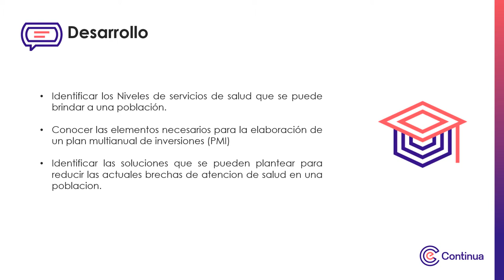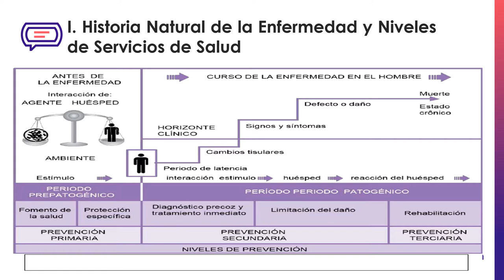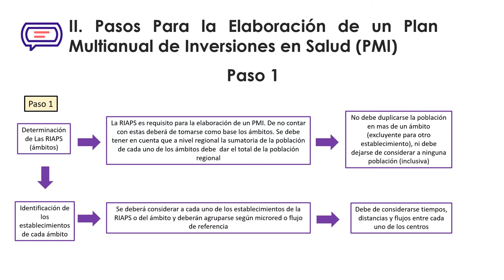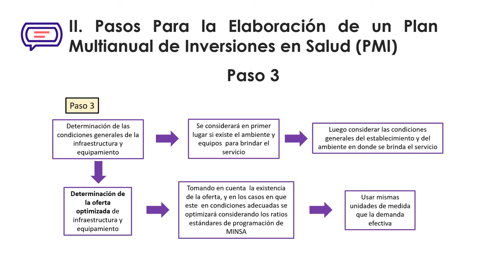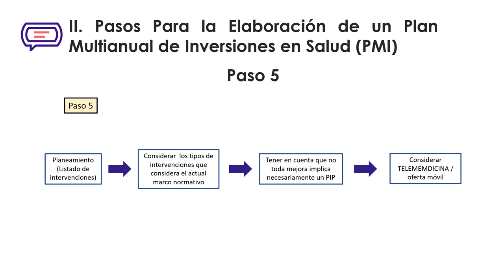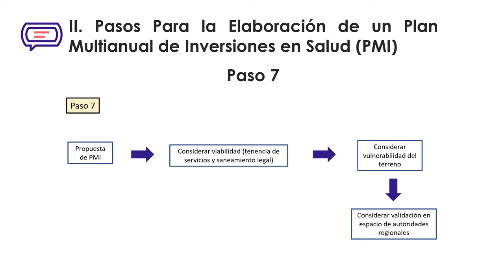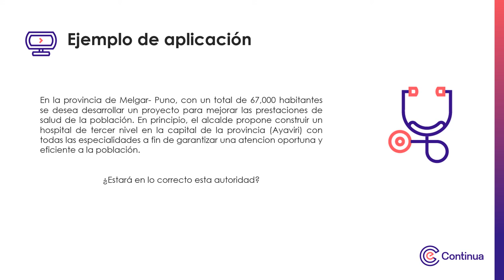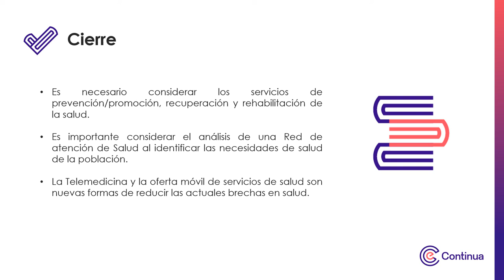Multimedia - Semana 1